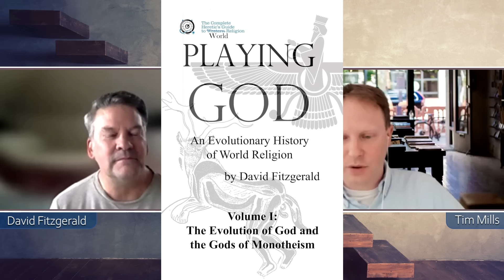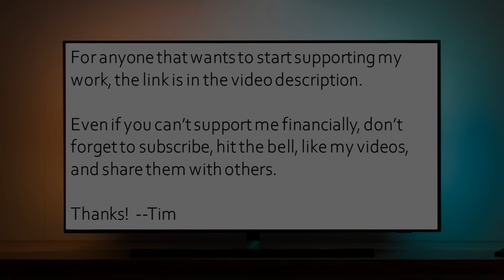The hidden roots of Christianity and other world religions - David Fitzgerald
Today I spoke with David Fitzgerald, a renowned atheist activist, historical researcher, and novelist whose books have been pivotal for the deconstructing community as we work to understand the origins and evolution of Christianity.

We touched on many topics, including:

• The inspiration behind studying mythicism, which challenges the historical existence of Jesus and other religious figures.
• The various patterns seen across different religions.
• The inconsistencies between the Gospels and how they depict various versions of Jesus.
• Uncovering common mythological elements across religions, including parallels between figures like Jesus, Buddha, and Muhammad.
• The influence of Zoroastrianism on Judaism, Christianity, and Islam.
• Recent archaeological and scholarly discoveries challenge the conventional timelines of the Old Testament's origins.
• Understanding that religion is an evolutionary process shaped by historical and political factors.
• The influence of Egyptian, Babylonian, and Persian traditions on Jewish scriptures.
• How early Christian figures like Paul had differing visions for the religion, contributing to its diversity.
• How religious leaders manipulated Christianity to shape beliefs and control narratives.
• How understanding the origins and evolution of religion can aid in healing from religious trauma.

Many thanks to David for sharing his story and insights!

Marketing the Messiah:

Your support for my channel, Harmonic Atheist, is very needed and appreciated!

You can also "Join" the Harmonic Atheist YT channel to get access to perks, which will be coming soon:

Thanks!

--Tim

(FYI - using that link does help support me )

If you are facing emotional distress, please call the Suicide and Crisis Lifeline at 988.

Ending music by Kazuya / Eyal Raz, "Friends"